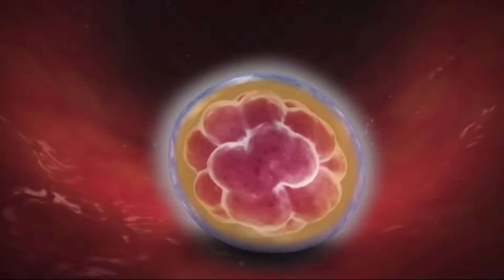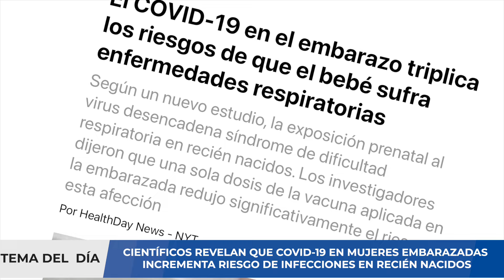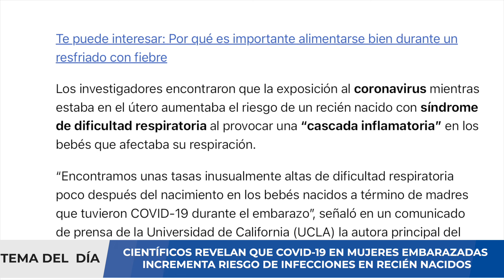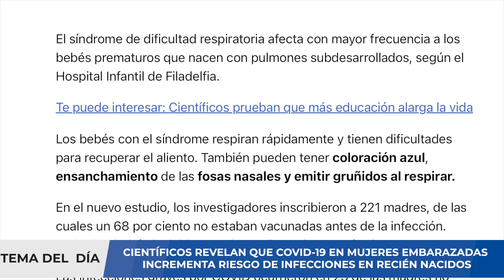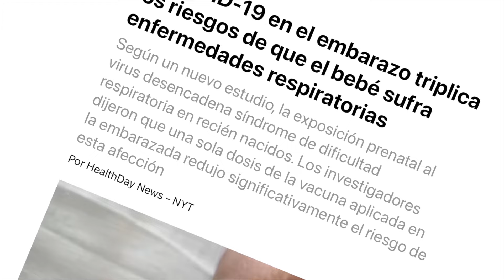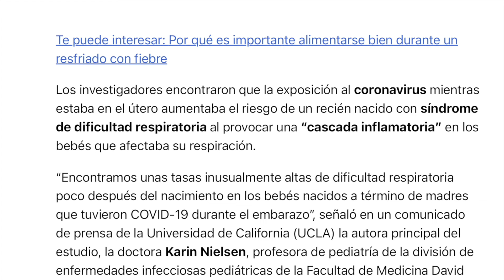ALERTA ⚠️ COVID-19 EN EMBARAZADAS DARÍA RIESGO DE INFECCIONES RESPIRATORIAS EN RECÉN NACIDOS !!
Un estudio internacional en el que han participado dos hospitales españoles - el Vall d’Hebron de Barcelona y el Lozano Blesa de Zaragoza- demostró que las embarazadas tienen un mayor riesgo de complicaciones por infección de la variante ómicron de covid y que la vacunación, sobre todo con dosis de refuerzo, es altamente efectiva en la protección. El proyecto INTERCOVID 2022, coordinado desde la Universidad de Oxford (Reino Unido) y publicado en la revista The Lancet, se ha llevado a cabo en 41 hospitales de 18 países para evaluar el impacto de la variante ómicron de la covid durante el embarazo.

Los resultados refuerzan lo que ya se conoce desde abril de 2021, cuando se confirmó que el riesgo de complicaciones aumentaba en las mujeres embarazadas que se infectaban por SARS-CoV-2, aunque este último estudio aporta evidencias con datos de contagiadas de ómicron y la eficacia de la vacunación frente a esta variante. Los investigadores estudiaron 1.545 mujeres embarazadas diagnosticadas con covid y 3.073 gestantes sin la infección, en un período comprendido entre noviembre de 2021 y junio de 2022, cuando ómicron era predominante. Los resultados mostraron que, durante el embarazo, la variante ómicron se asociaba con un incremento de complicaciones y de ingresos en el hospital, bien por sintomatología propia de la covid -como pueden ser las dificultades respiratorias- como por afectaciones sobre la gestación.

Los síntomas graves aparecían en entre un 4-7 % de las mujeres no vacunadas diagnosticadas con la variante ómicron y era especialmente elevado en mujeres con obesidad o sobrepeso. En particular, entre las mujeres con sintomatología grave aumentó el riesgo de parto prematuro y de preeclampsia, que es la hipertensión arterial durante la gestación y que puede comportar daños graves para la gestante y el bebé.

Por otro lado, los investigadores observaron que la vacunación ofrecía una alta protección frente a los síntomas graves de la covid y frente a las complicaciones del embarazo.  La efectividad de la vacuna fue del 74 % en mujeres con la pauta de vacunación completa y llegaba al 91 % en aquellas que habían recibido una dosis de refuerzo. "Es una información muy sólida en cuanto a que, en las embarazadas, la vacunación reduce el riesgo de complicación; las protege del exceso de prematuridad y de complicaciones hipertensivas, más allá de que también proteja a la madre de acabar en la UCI por complicaciones respiratorias", ha destacado la especialista del servicio de Obstetricia de Vall d'Hebron de Barcelona (España).

00:00 Introducción
006:5 COVID-19 en el 2024
01:37 Gestación y COVID-19
02:46 Riesgo de recién nacidos
03:46 Recomendación de expertos
04:47 Escenarios futuros
05:42 Resumen
07:27 Redes Sociales

En este video analizaremos estos hallazgos sobre COVID-19 y daremos algunas recomendaciones a tomar en cuenta. Si usted requiere una consulta, evaluación de un caso clínico, interpretación de algunos resultados de pruebas médicas, puede comunicarse con nosotros al para agendar una videoconsulta y evaluar su caso.